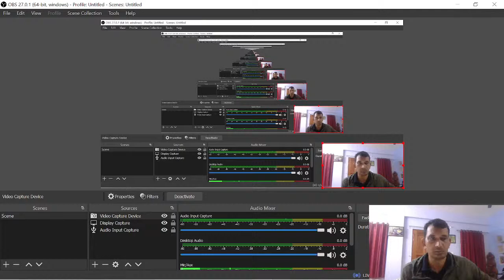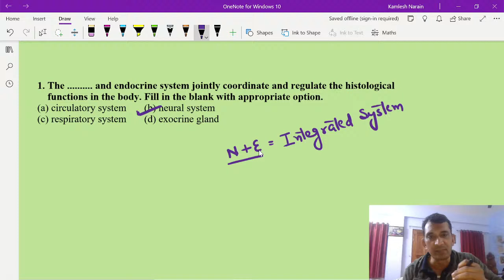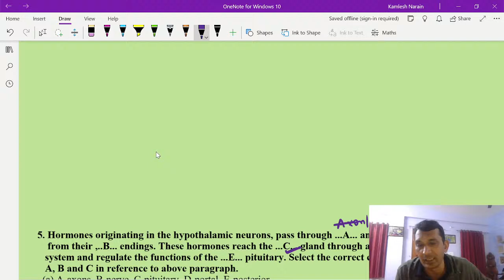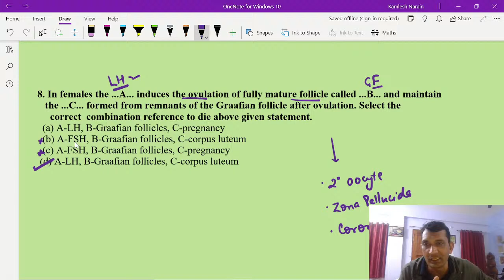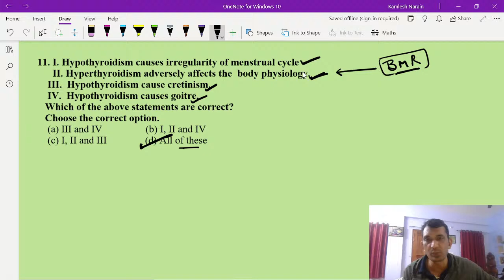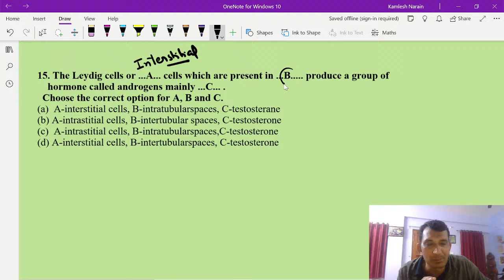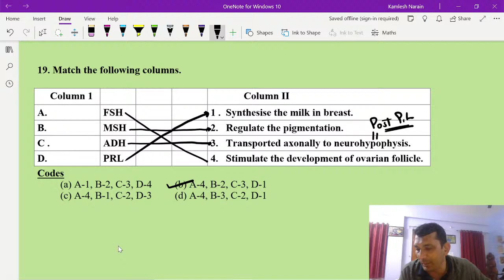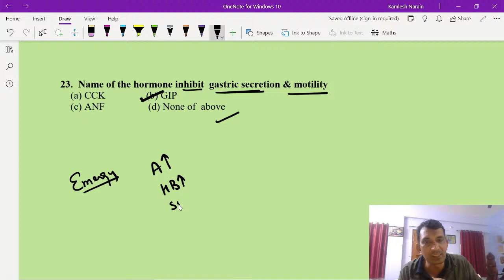NEET 2022 , LIVE SESSION DAY 17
Chapter Discussion -
           . CHEMICAL CONTROL & CO ORDINATION -01

-Connect us at our application ---DR.KAMLESH NARAIN available at play store